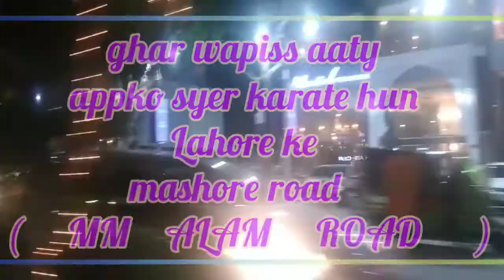Enjoy with my sister's.BBQ party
Hello everyone,

This is my blog about my sister's house visit and we enjoyed bbq party. I also gave you recpie. Please don't forget leave your lovely comments.